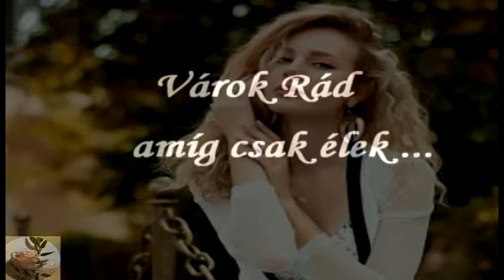Várok Rád, amíg csak élek...!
Jolly és a Románcok ~ Várok Rád, amíg csak élek...!
Szép napokat kívánok minden kedves látogatómnak !
NON PROFIT VIDEÓ !    2018. máj. 25.
A zene az előadó és a kiadó tulajdona !
Nem szándékozom a szerzői jogokat sérteni !
A videó csakis szórakoztatási céllal került fel..
The video was upladed only for entertainment and language
learning purposes and no money was earned from it.